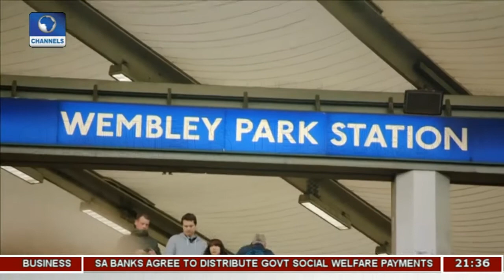2018 FIFA W/Cup: England Find An Innovative Way To Unveil Squad |Sports Tonight